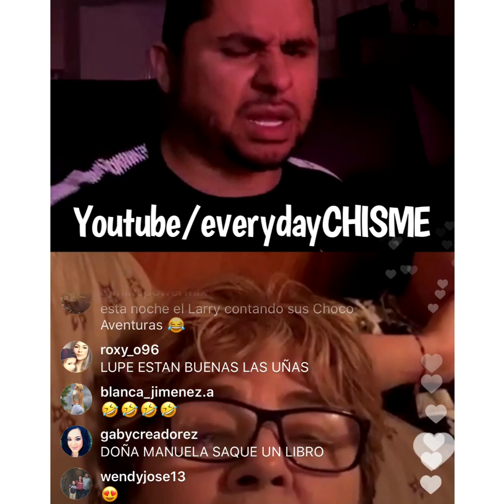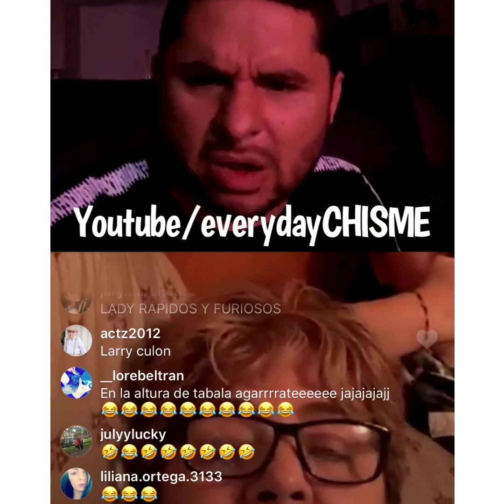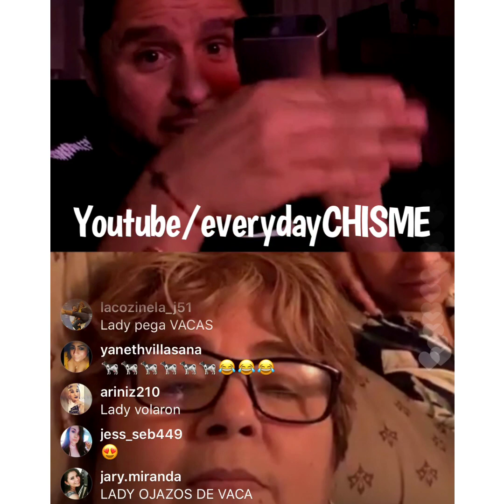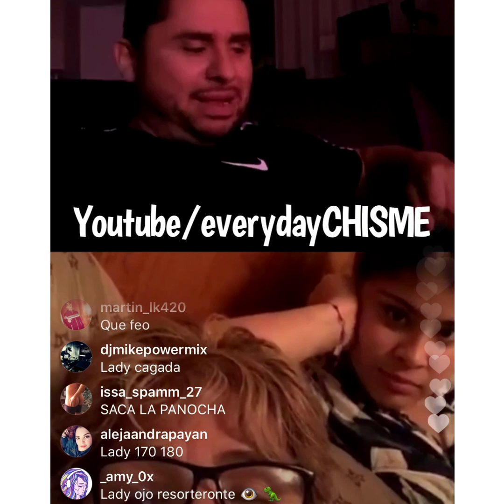Larry Hernandez cuenta como una vez se le salió un el ojo